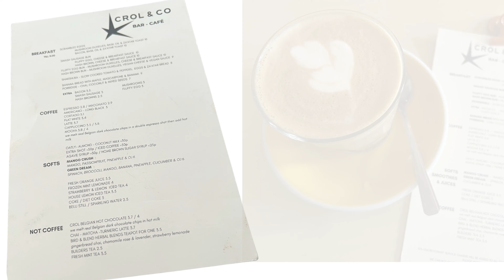Homegirl London Breakfast At Crol And Co Tanner Street London SE1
We were happy to discover a new branch of Crol and Co on Tanner Street, London SE1. It’s ideally situated just off the charming Bermondsey Street. Their lovely location boasts views of the adorable Tanner Street Park. We popped in shortly after they opened to try their Breakfast offering, which I’ll share with you. For lunch, they serve Burgers, and when the evening rolls around, it’s time for drinks ranging from Cocktails to Local Craft Beers, cheers to that! If you’re looking for Breakfast places near Bermondsey Street, Coffee near Tower Bridge Road or Bars in SE1, Crol and Co could become your place.

“A cosy place to hang out and enjoy Breakfast Buns, Shakshuka, or a Banana Bread treat with views of Tanner Street Park, just off Bermondsey Street,” Homegirl London.

Their address is Hatcher Yard, 9 Tanner Street, London SE1 3LE, a short walk from London Bridge Station. With the doors flung open, you can admire the views of Tanner Street Park across the road. Inside you’ll find a bar and a cosy interior with retro touches. The first Crol and Co is at 77 Dunton Road, London SE1 5TW; the second is 66 A Newcomen Street, London SE1 1YT. Enjoy your breakfast, lunch or drinks!